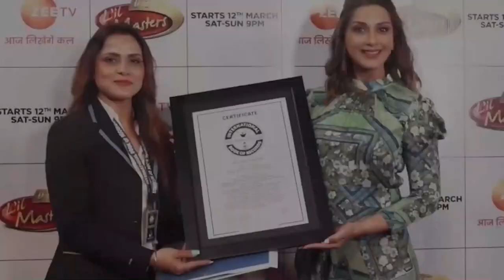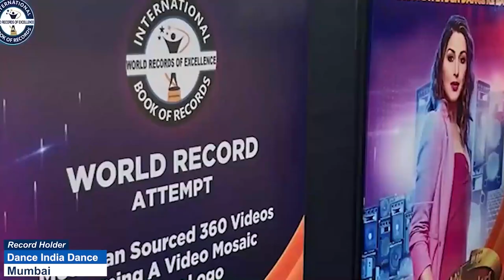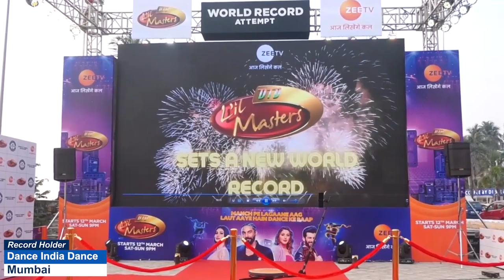YOUNGEST TO PAINT 100 ACRYLIC ABSTRACT PAINTINGS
The World Record of “YOUNGEST TO PAINT 100 ACRYLIC ABSTRACT PAINTINGS”  achieved by PRIYANSH PRIYADARSHAN GHATGE on 22nd December 2022 from Pune (Maharashtra) India 4 years 8 months 20 days old Priyansh Priyadarshan ✅painted 100 acrylic abstract paintings and has set a new world record for International Book of Records.

Video Highlights

Who is the youngest painter in India?
Who is the most famous acrylic painter?
Who is the best abstract painter?
Do any famous painters use acrylic?